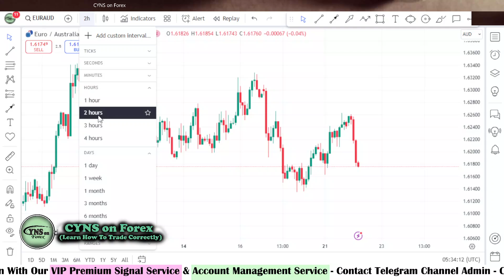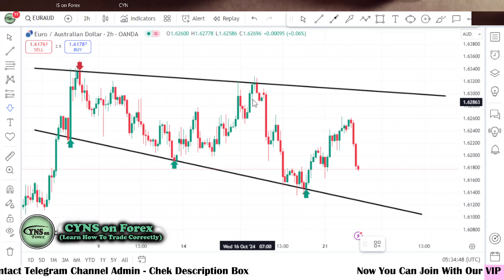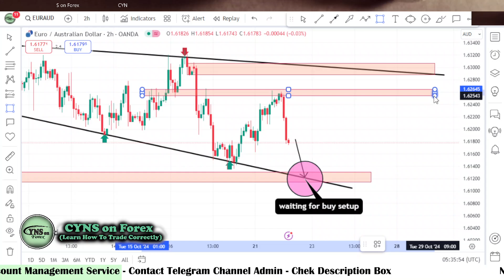EURAUD Daily Forex Forecast for 22 October 2024 by CYNS on Forex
Hello Traders,
⭕ In this video includes - ( EURAUD  Daily Forex Market Update for 22 October 2024 )
    ✅- Technical analysis on EURAUD  chart